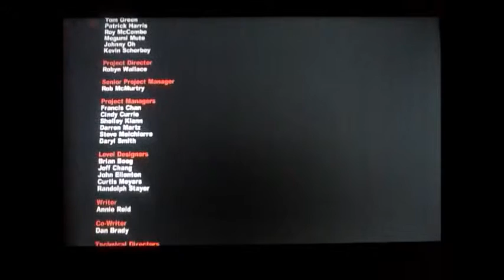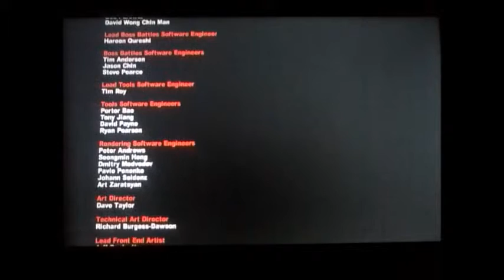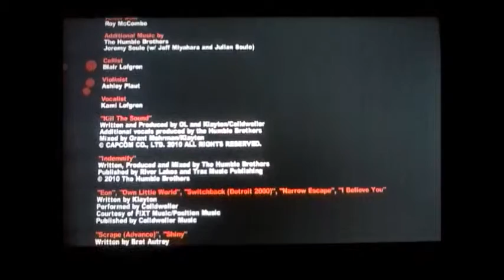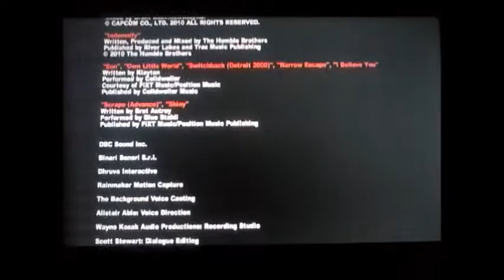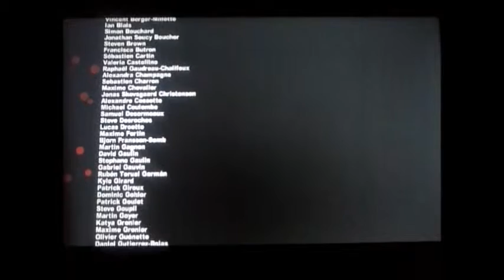Dead Rising 2 per PS3 ( Finale S di Chuck Part1 )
IL finale S parte 1 di  Dead Rising 2 per PS3 ( Data 20/03/2016 )